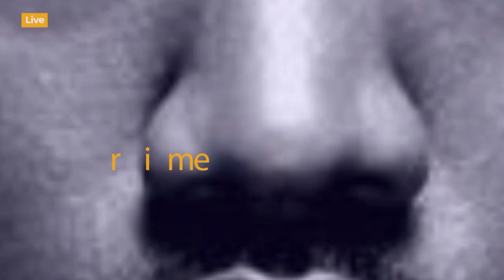🔴LIVE​​: MORRISON Haishiwi Vituko, Awatumia Yanga Salamu za Tarehe 8